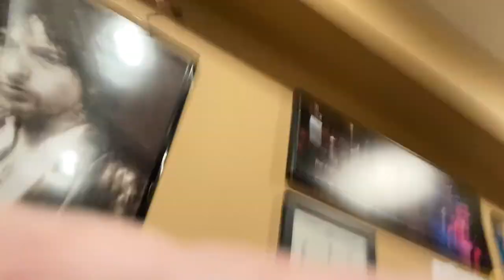Screenies Vlogs Ep. 26 (SAM ALMOST GOT A CONCUSSION)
Ayo, how ya'll doinnnn. Welcome to Episode 26, enjoy watching us practice and seeing sam almost get a concussion because of a bag of M&M's. Hope you're all doing well and that life is rolling along smoothly for everybody. We miss and love you tons. Can't wait to see you again soon 🖤

(This vlog was filmed back in October)

Stream Blue Eyed!!